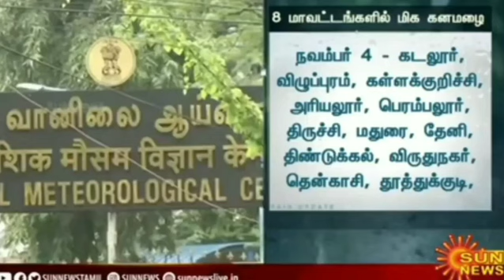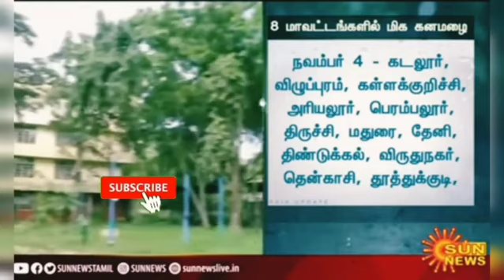🔴Live: கனமழை காரணமாக நாளை பள்ளி, கல்லூரிகளுக்கு விடுமுறை அறிவிப்பு|TN Rain Holiday Tamil.